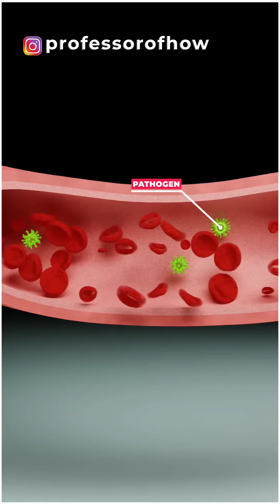why sher in faver yasir aziz1692